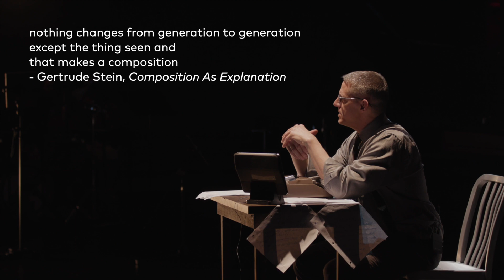composition as explanation | Court Theatre promo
- the complete production including all text

- Most text cut, straight to the music (better for playlists, for example)

Creative Leadership
Eighth Blackbird: Producer
Anne Bogart: Director
David Lang: Composer
Christopher Murrah: Assistant Director
Gertrude Stein: Author. We would be remiss not to include Gertrude Stein as the entire production is anchored by her text.

Cast
Matthew Duvall: Artistic Director, Production Consultant, Percussionist, Actor, Voice
Lisa Kaplan: Executive Director, Pianist. Actor
Voice Dalia Chin: Flutes, Actor, Voice
Zachary Good: Clarinets, Actor, Voice
Maiani da Silva: Violin, Actor, Voice, Kick Drum
Ashley Bathgate: Cello, Actor, Voice

Technical
Matthew McCabe: Audio Technologist
Brian Scott: Lighting Designer

Court Promo
PERFORMED by
Eighth Blackbird
TEXT by
Gertrude Stein
COMPOSED by
David Lang
DIRECTED by
Anne Bogart
PRESENTED by
Court Theatre
and
UChicago Presents
COMMISSIONING
composition as explanation was co-commissioned for Eighth Blackbird by the Arts Club of Chicago on the occasion of its centennial, and by Duke Performances at Duke University, with additional commissioning support from Richard Replin and Elissa Stein, and from the Modlin Center for the Arts at the University of Richmond. Support for the upcoming recording provided by Cedille Records.
[fin]
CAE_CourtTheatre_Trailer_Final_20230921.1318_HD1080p